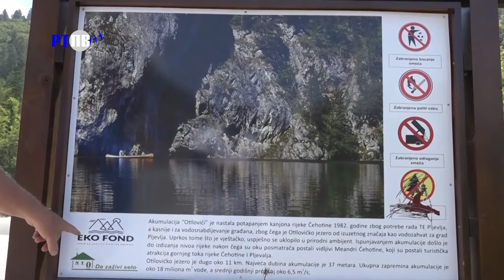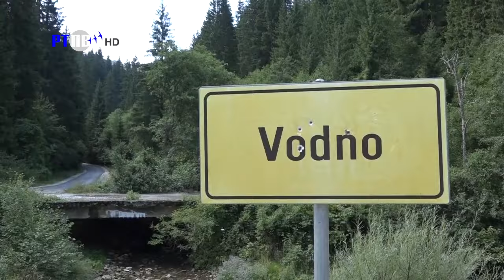TV Pljevlja Inicijativa ĆEHOTINA 09 09 2024